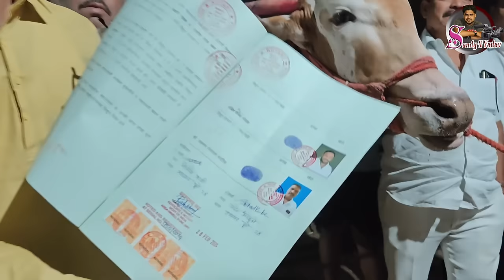पिंटू शेठ मोडक| लक्ष्मण पाटील मुलाखत | cocktail/sundar mulakhat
what app-.8652149898

racing bull
racing bullet
रेसिंग बुलेट
racing bulldozer
racing bullet game
racing bulldog

सुंदर भारत बैलगाडा शर्यत
सुंदर भारत बैलगाडा शर्यत कोरेगाव
सुंदर भारत बैल शर्यत
सुंदर भारत बैलगाडा शर्यत कर्जत
सुंदर भारत बैल जोडी
सुंदर भारत बैलगाडा
सुंदर भारत बैलगाडी
भारत सुंदर बैल कोरेगाव
भारत सुंदर बैल song
सुंदर आणि भारत बैल शर्यत
सुंदर आणि भारत बैलगाडा

गौतम भैया काकडे मुलाखत,
गौतम भैया काकडे नवीन खरेदी,
गौतम भैया काकडे यांचा डमरू,
गौतम भैया काकडे यांचा सर्जा,
गौतम भैया काकडे नवीन खरेदी वजीर,
गौतम भैया काकडे सर्जा,
गौतम भैया काकडे यांचा टारझन,
गौतम भैया काकडे डमरू,
gautam bhaiya kakade sarja,
gautam bhaiya kakade damru,
gautam bhaiya kakade yancha sarja,
gautam bhaiya kakade tarzan,
gautam bhaiya kakade yancha nandyal,
gautam bhaiya kakade lakshya,